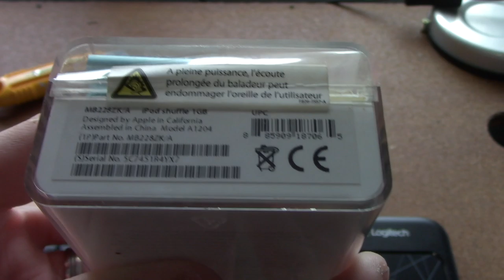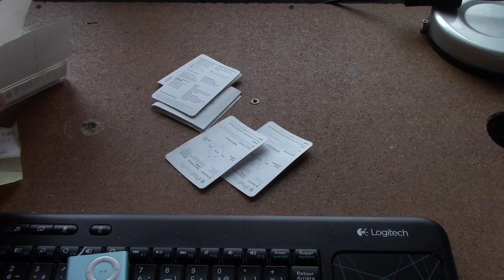UNBOXING / PRESENTATION IPOD SHUFFLE 2 EASY CASH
Salut à tous, aujourd'hui on se retrouve pour la présentation d'un IPOD SHUFFLE 2 expédié par Easy Cash, le tout pour une Vingtaine d'euro.